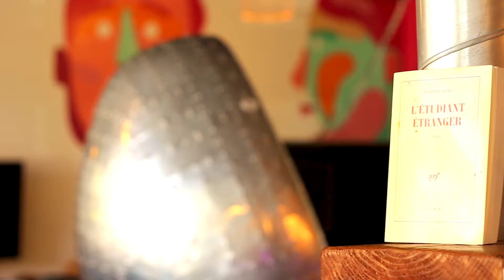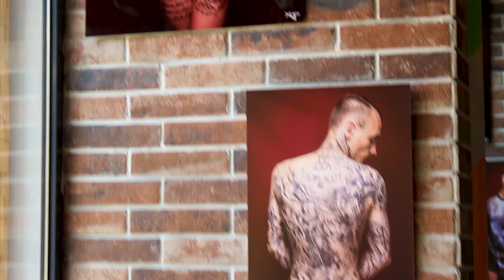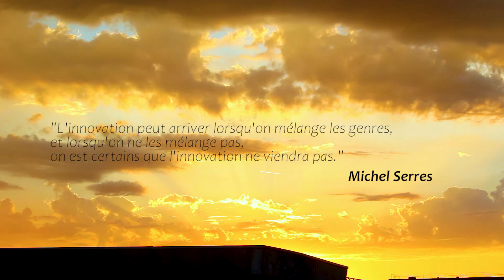Utopia de Cariou Jeanne - Bachelor Réalisateur Audiovisuel - 2019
Utopia - L’innovation collective
Comment améliorer l’existence en améliorant collectivement

Synopsis :

À travers ce court métrage documentaire intitulé « Utopia », nous illustrerons grâce à plusieurs témoignages, l’espoir de répondre à cette question : comment améliorer l’existence ?
Comme première partie, nous raconterons l’histoire de François, un homme passionné, impliqué et débrouillard, qui depuis plus de 15 ans, s’investit dans un lieu axé sur le jeu vidéo et l’E-sport. Mais ce lieu ne se résume pas à ça. De nombreuses pratiques sont venues s’ajouter au fil du temps, restauration, événements culturels, exposition, musique, permaculture, tatouage... amenant des milieux et des gens très différents à se rencontrer, à partager et à développer de nouvelles idées, et de nouveaux concepts.

Ce lieu est un parmi tant d’autres, et tous expérimentent et développent ce mélange de compétences, afin de permettre à de plus en plus de gens de vivre consciemment. Et pour continuer dans notre réflexion, nous iront découvrir plusieurs lieux comme Utopia, tous axés sur le collectif, afin de trouver de nouvelles solutions pour améliorer nos quotidiens.

Musique Originale : Bud Stepper

Réalisé par Jeanne Cariou
Interviewé : François Bleron